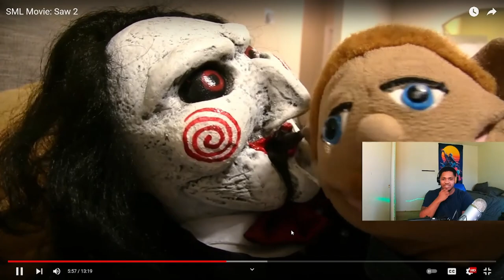HE NEEDS SOME HELP BRO..FR 😳 (SML MOVIE: SAW 2) REACTION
Watch me react to the SML Movie: SAW 2! let me know what else I should react to !!